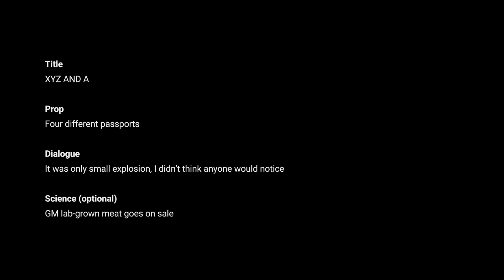XYZ and A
Made for the 48 hour Sci Fi Film challenge 2017